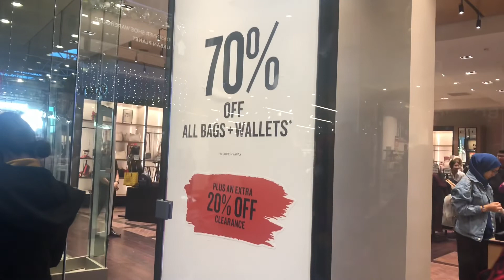BOXING DAY SALE + HAUL | MALAKI ANG DISCOUNT | PUMILA KAME NG MAHABA| Buhay Canada